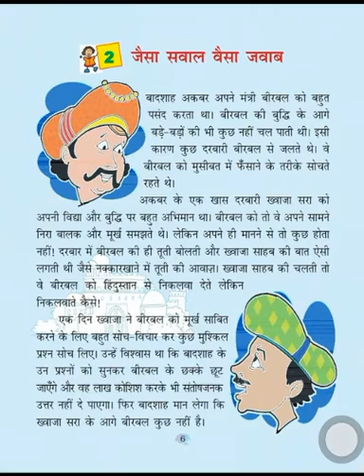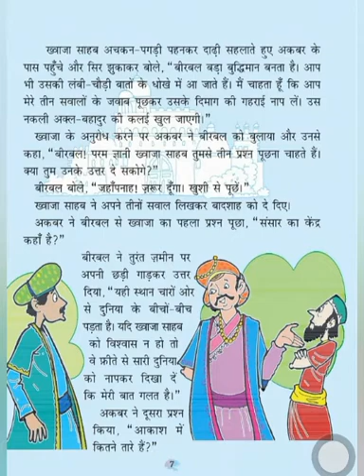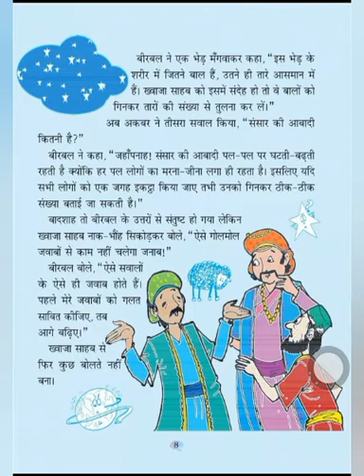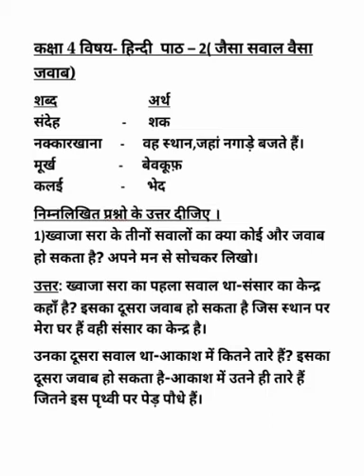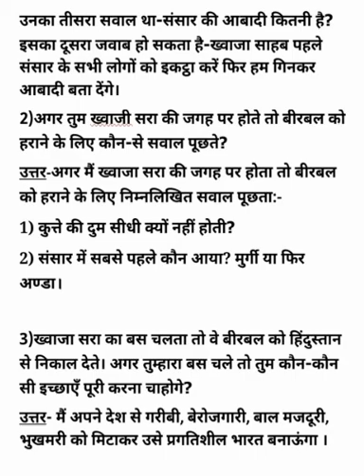Class 4th||Hindi||Ch-2||Jaisa Sawal Waisa Jabab||Summary||Question Answers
Ncert Hindi book Rimjhim